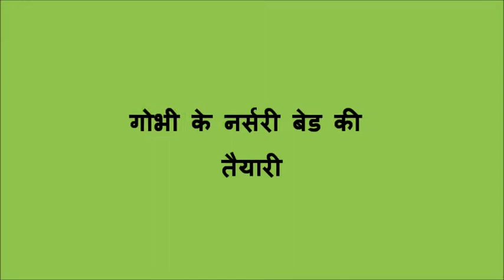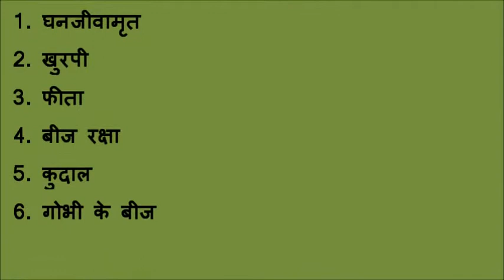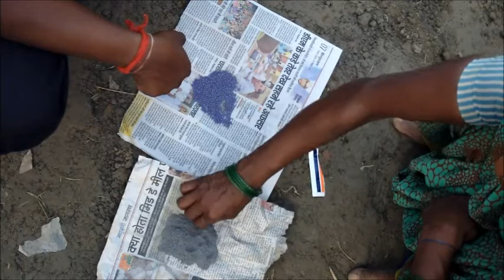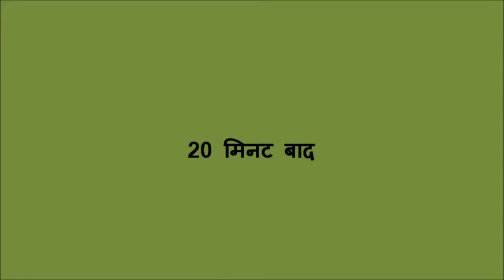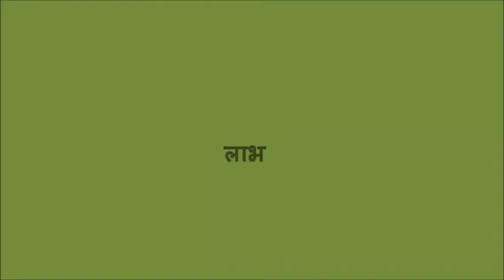Nurserybed Preparation of Cauliflower Madhubani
This video demonstrates the method of cauliflower nursery bed preparation, application of organic manure, sowing seeds across the bed.For more information and related videos visit us